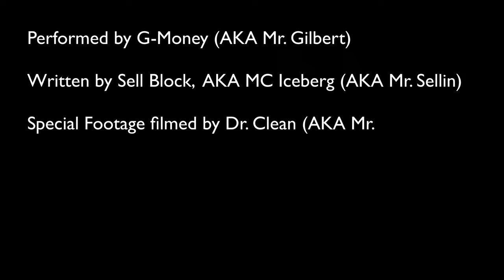Bell to Bell - Cell Phone Policy